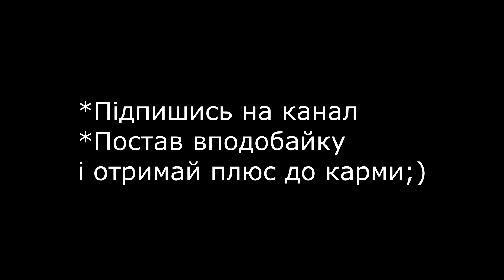Робоче включення. Товщина листка. Різьба по дереву.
Друзі, стартує попередня реєстрація в "Перша On-line школа з класичної різьби по дереву".

1. Що це таке, і як це все буде відбуватися?
Це школа в якій можна брати участь дистанційно, незалежно від віку і місця проживання. Ні для кого не секрет, з кожним роком, день за днем шаленими темпами розвивається інтернет і сервісти Google, з"явилася така можливість проходити навчання дистанційно. Будуть проводитися уроки в форматі відео за допомогою сервісу YouTube, з домашніми завданнями, і можливістю безпосереднім спілкуванням з викладачем, а також з одногрупниками, така собі корпоративна соцмережа.

2. Якій різьбі можна навчитися у школі?
Школа незпроста називається "класичною". Вона включає в себе правильний і поступовий підхід до вивчання різьблення, все найкраще що створювалося і відшліфовувалося на протязі тривалого часу. А саме: організація робочого місця, заточка і підготовка інструменту до роботи, підготовка деревини для різьблення, ну і звичайно перш за все - це техніка безпеки!
У школі ми будем вивчати такі види різьби:
1. Плосковиїмчаста
2. Плоскорельєфна
3. Рельєфна
4. Прорізна
5. Обємна(скульптурна)

3. Як стати учасником?
На даному єтапі проходить попередня реєстрація, необхідно заповнити Google Форму за цим посиланням після реєстрації в найближчий час вам прийдуть на пошту більш детальна інформація з інструкціями, з розкладом занять, а також як проплатити навчання і стати учасником.
Всі хто пройде попередню реєстрацію зможуть взяти участь в розіграші безкоштовного сертифікату.
Так що не зволікайте, реєструйтеся, час обмежений.

*Зараз діє акційна пропозиція! Всі бажаючі, які пройшли попередню реєстрацію до 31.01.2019 візьмуть участь в розіграші , де буде розіграно один сертифікат на БЕЗКОШТОВНУ участь в навчанні на першому курсі!
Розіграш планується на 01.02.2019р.